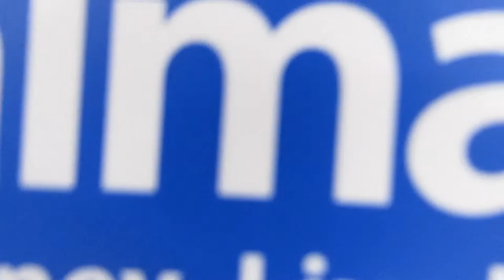Pre Birthday Shenanigans at 12AM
If ever you go to Walmart, put on your pajamas and say you're on a "PAJAMARAMA" lol we had a really good time having a late night random stroll through Wally World and eating a midnight snack at Sikdorak.

If you enjoyed our adventure please be sure to hit that THUMBS UP, COMMENT if you ever had a PAJAMARAMA, and if haven't already done so, hit that SUBSCRIBE button and come on our next adventures with us :)